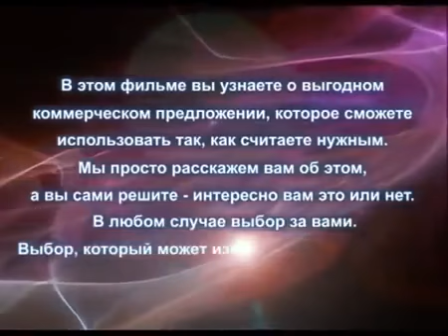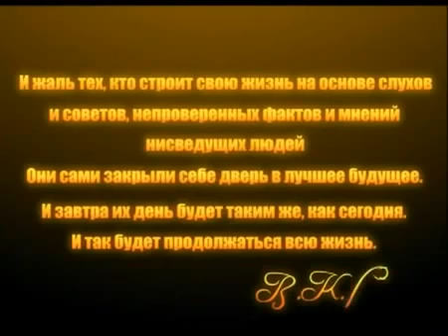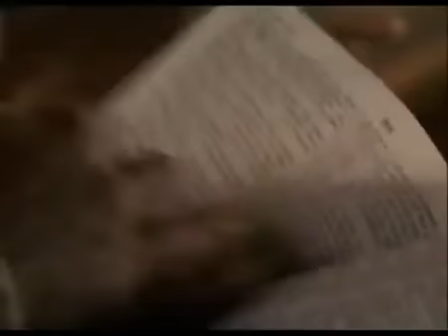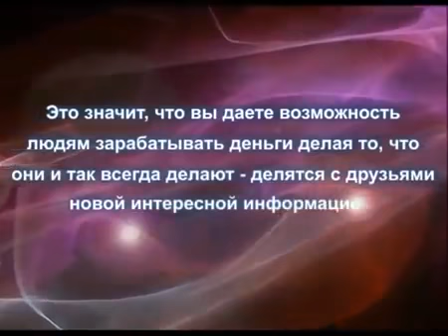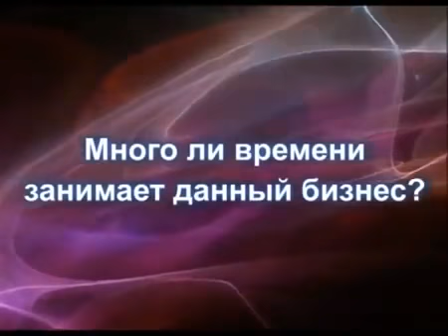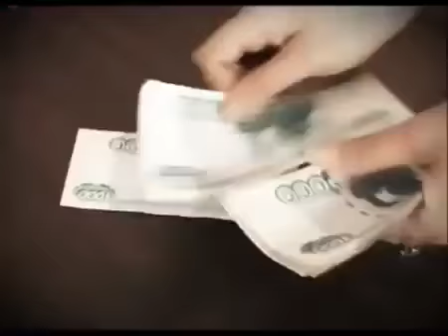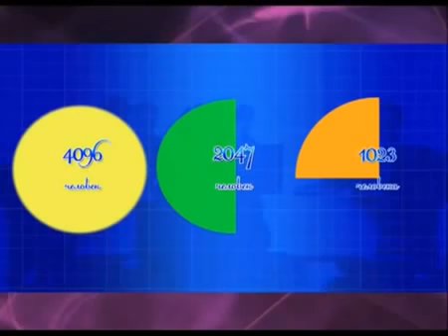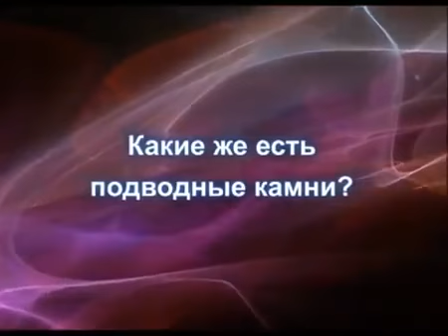Величайшая возможность в истории-это Сетевой Маркетинг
Ищу людей-партнеров со схожими ценностями и взглядами на здоровье,деньги и жизнь!